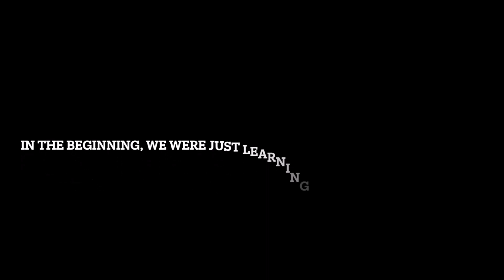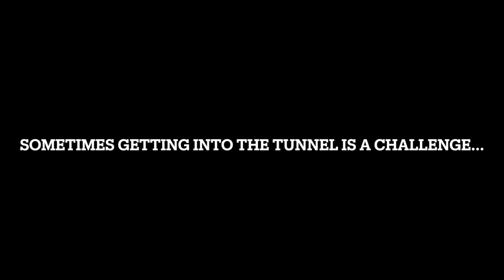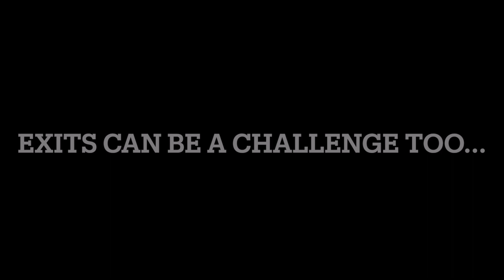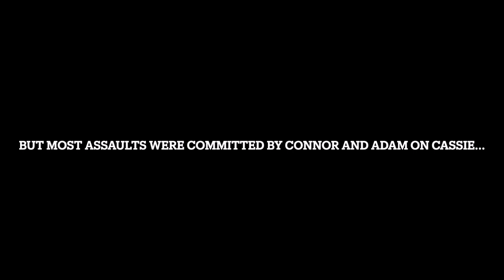Paraclete XP Indoor Championship 2024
Kantrud's Kannibals Team Story and Bloopers.